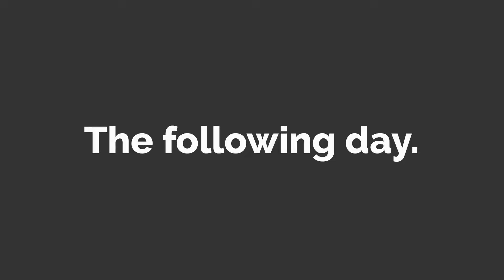My wife, who was supposed to be working part time, went on a business trip to a resort.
While I was at home with my daughter, I got a call from my brother, who runs his own coffee shop at my wife's destination.